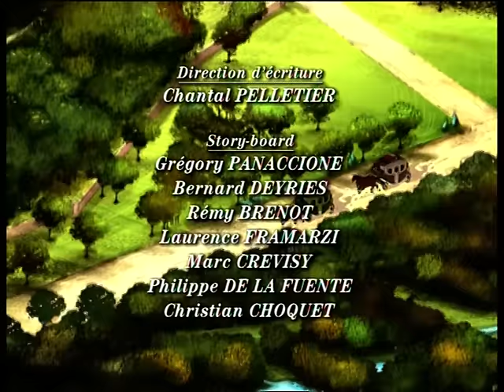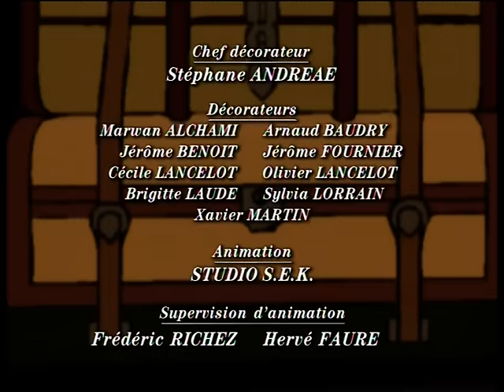LES MALHEURS DE SOPHIE - EP01 - Les fruits confits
Au château de Réan, Sophie est toute joyeuse de recevoir la magnifique poupée que son père lui a envoyée de Paris. Tout en se chamaillant avec son cousin Paul qu’elle adore, Sophie s’occupe de « sa fille » comme une bonne maman, la mettant au soleil pour lui faire prendre de belles couleurs. Lorsque Camille et Madeleine arrivent pour goûter, elle se désole de voir que sa poupée de cire a fondu au soleil. Mme de Fleurville et Mme de Réan parviennent à réparer la poupée et tout le monde retrouve le sourire autour de la superbe boîte de fruits confits que Mme de Fleurville a offerte. Tenaillée par la gourmandise, Sophie ne peut s’empêcher de déserter les jeux des enfants pour aller voler des fruits confits, tentant sans succès de masquer son larcin. Réprimandée par sa mère, Sophie retrouve le sourire pour saluer ses amies. Il y aura d’autres goûters au château…